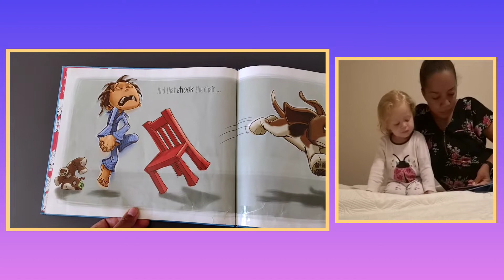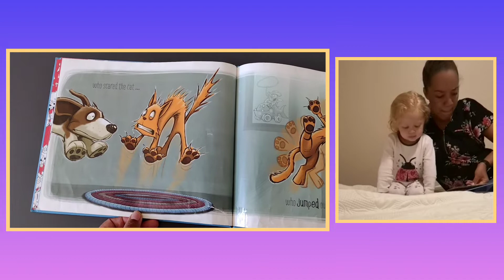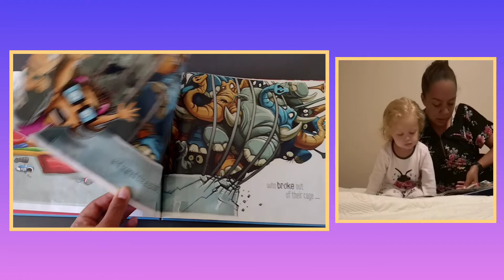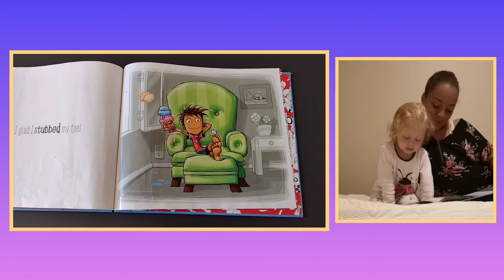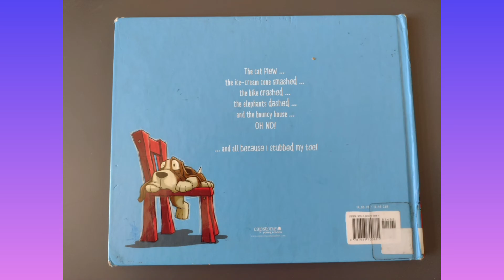Storytime with Trinity - "Book title: Because I stubbed my toe. By Shawn Byous"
Book title: Because I stubbled my toe.
By Shawn Byous

*Read all the chaos, stubbing ones toe could cause.*

Please Join Trinity and her family for story telling and discovery.
Be apart of our book discussions by exploring the stories and pictures.

We try to make story telling a daily occurrence at home, so have fun listening to us discover many different authors and their books weekly.